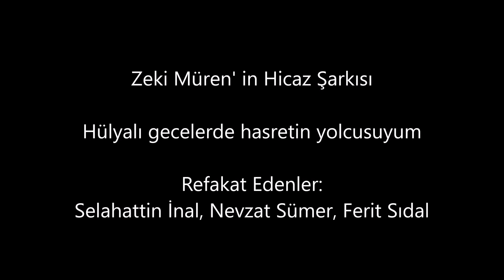Reşit Çağın Arşivi 1572- Zeki Müren : Hülyalı Gecelerde Hasretin Yolcusuyum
Güfte ve Beste: Zeki Müren
Makam: Hicaz

Refakat Edenler: Kemâni Selâhattin İnal-Kanûni Nevzat Sümer-Tanbûri Ferit Sıdal